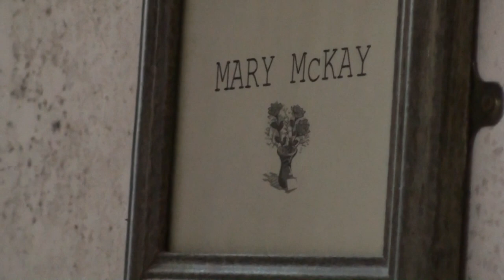The Glory That Was Garthland (Lochwinnoch, Scotland)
GARTHLAND House, on the outskirts of Lochwinnoch, was one of Renfrewshire's most majestic mansions. The greyish-pink Tudor-style architecture of the two-storey building was enhanced by a pillared porch, elegant stairway, ivy-clad walls, pedimented portico, soaring chimneys, sloping roof and exquisitely-carved dormer and bay windows.

Built in 1796 by David King for wealthy land-owner James Adam, Garthland was embowered by beautiful gardens embellished by manicured lawns, gravel paths, sprawling rhododendrons, towering conifers and fragrant flowers and herbs.

Sadly the historic house is now but a shell of its former self. Today it lies derelict, abandoned and boarded-up in woodlands now overgrown and neglected. Yet still the old mansion clings tenaciously to its proud history. Even in the midst of its devastation it is not difficult to imagine Garthland in all its architectural and horticultural glory.

Known originally as Garpel House then Barr House before becoming Garthland House, the regal residence was acquired by the Macdowall family who came initially from Garthland in Wigtownshire and were descended from the Lords of Galloway. During the mid-1930s, Henry Macdowall sold it to the Mill Hill Foreign Missionary Society that was founded. Garthland House was renamed St Jospeh's College by the Society and, during its heyday, around 30 young men were students there.

A three-storey dormitory block was added in 1936 followed by a beautiful brick-red chapel in 1943. Both the sleeping quarters and the chapel can still be seen today although, like the house, they have fallen into disrepair and are but fragments of their former selves.

Despite its ruinous state, the chapel exudes a powerful aura, which conjures up visions of former days when it was used as a place of prayer and meditation for the trainee priests as well as by the people of Lochwinnoch who worshipped there until the construction of Our Lady of Fatima Church in the village in 1955.

Its most outstanding features were stained-glass windows, pink and black altar pieces, wooden pews and mosaic wall panels, exterior wall of the chapel. Portraying the majestic figure of St Joseph, the serene sculpture confronts visitors when they travel down the tree-lined avenue to the former college from the Largs Road.

The inspirational icon would have evoked a divine sense of mission for students arriving at St Joseph's for the first time from every corner of the British Isles at the start of their vocation to the priesthood. The carving depicts St Joseph – better known as the husband of the Virgin Mary – with a hammer in one hand and a long plank of wood in the other. The sculpture reminded students that St Joseph was the patron saint of carpenters. But the sermon in stone had an even deeper significance.

Following their ordination and admittance to the priesthood after their course of study, the missionaries were sent to places like Malaysia and Uganda in East Africa. Their duties included supervising the construction of churches, schools, hospitals and orphanages.

Wood – the material with which St Joseph worked—was used in these projects. So the link with their patron – and St Joseph's College where they studied – would always be with them wherever in the world they served.

Some time after the Mill Hill Missionaries moved from the college at Lochwinnoch for pastures anew around 1985, the building became
 St Joseph's Nursing Home, where senior citizens were looked after for many years until its closure not so long ago.

It is hoped that the building will be saved from destruction by being transformed into flats at some point in the not-too-distant-future.

Unsurprisingly, a building so Gothic in appearance as the abandoned mansion is linked to ghostly hauntings. People who worked at St Joseph's Nursing Home will tell you there were several incidences of mysterious things 'which went bump in the night' during their time there. These mysterious events included doors opening and closing, weird thumping noises, plates and dishes falling from tables and pictures dropping from walls. There were also reports of ghostly horses galloping up and down the avenue at dead of night.

Once there was a priests' cemetery in the woodlands behind St Joseph's. Following the closure of the college, the coffins were exhumed and reburied in sacred ground elsewhere. For a long time afterwards, there were frequent tales of phantom priests still wandering over the burial ground which once contained their graves. There were many people who believed the apparitions were the spirits of priests who trained at the college and whose souls had returned to the happy haunts of their youth after they died.
Words:
Derek Parker
Ranger, Clyde Muirshiel Regional Park
1985 to 1999